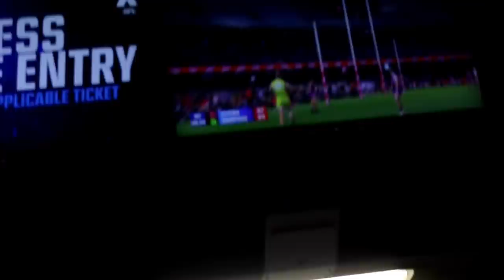AFL X VLOG ft Yungkingcookson